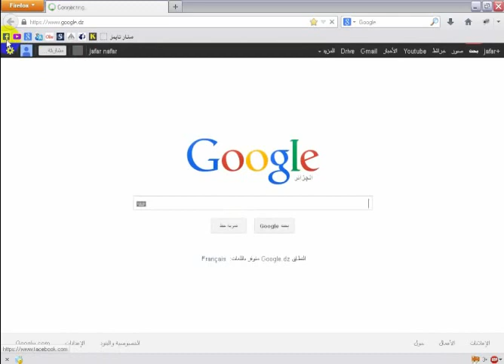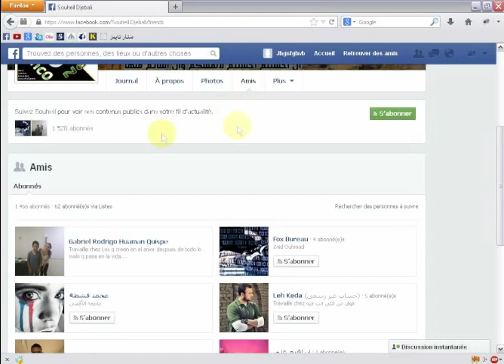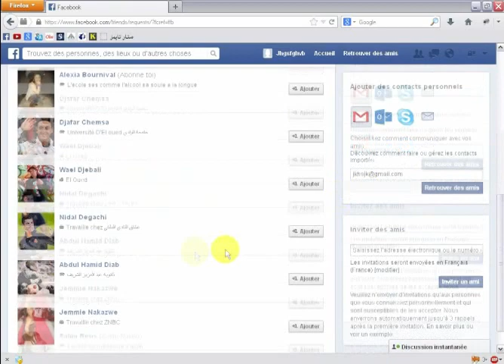خدعة جديدة على Facebook▌ مشاهدة أصدقاء شخص يخفي اصدقاءه ►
ـــــــــــــــــــــــــــــــــــــــــــــــــــــــــــــــــــــــ